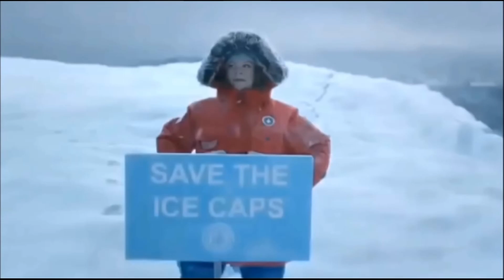Existential crisis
Is dedicated to Greta Thunberg and others who have Asperger's Syndrome =(